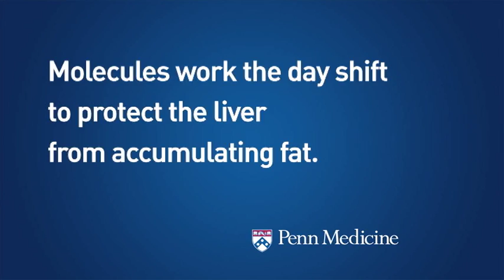Researching Circadian Rhythms and the Molecular Team in Fat Metabolism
Fat production by the liver runs on a 24-hour cycle, the circadian rhythm, and is similar to the sleep-wake cycle.

Mitchell Lazar, MD, PhD, director of the Institute for Diabetes, Obesity, and Metabolism (IDOM) at the University of Pennsylvania School of Medicine, discusses his research team's discovery of molecules that act as "shift workers" to maintain the daily rhythm of fat metabolism.

When those molecules do not do their jobs, the liver dramatically fills with fat. These findings were reported in the journal Science on March 10, 2011.